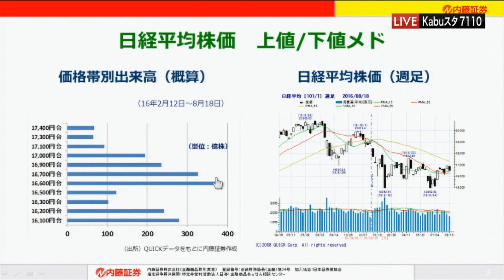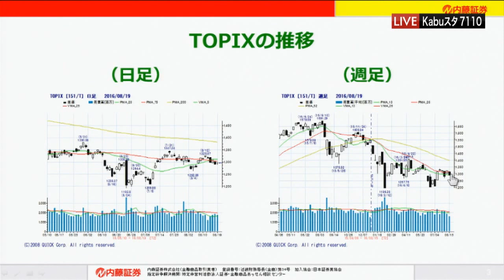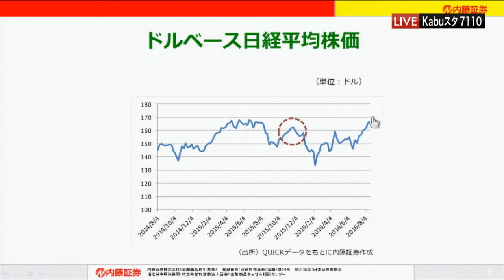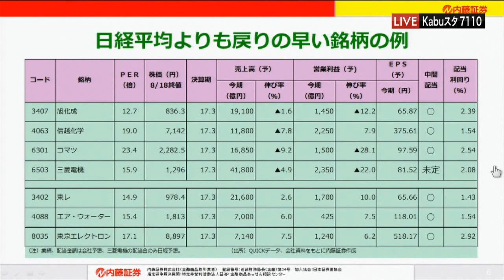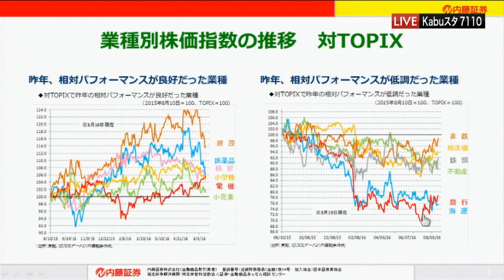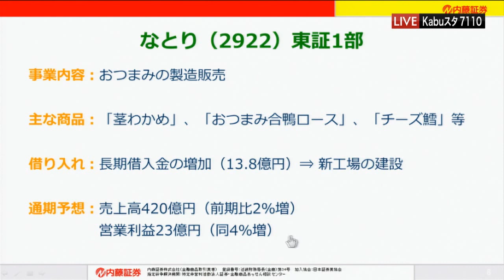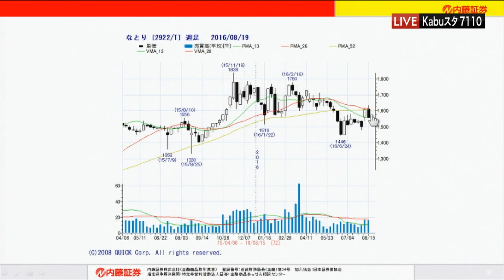7110マーケットTODAY8月19日【内藤証券 北原奈緒美さん】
7110マーケットTODAYは毎週月・水・金曜日に内藤証券がお送りする